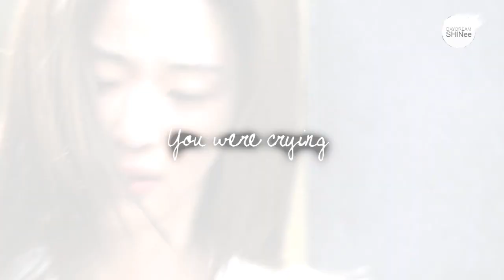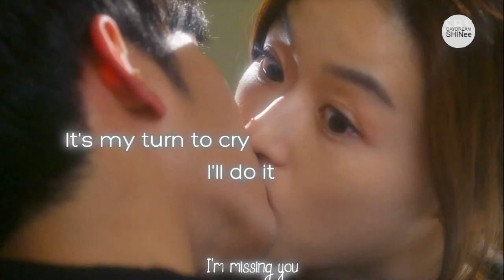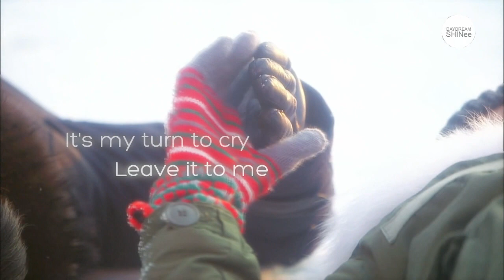[EXO] My turn to cry - You Who Came From The Stars 별에서 온 그대 Lyrics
My love from another star :)